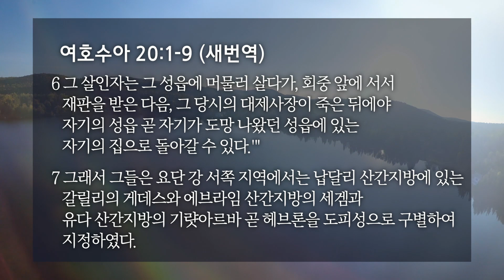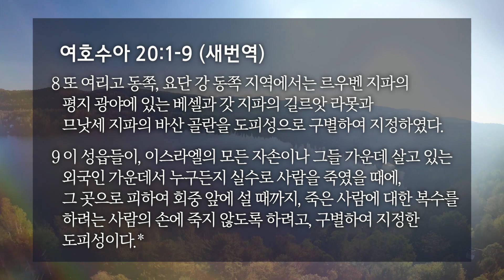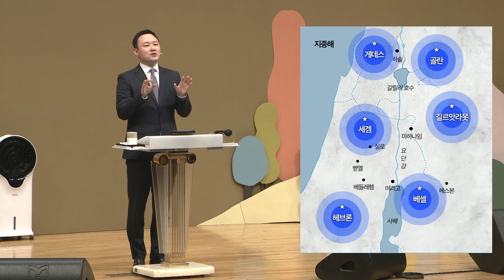[선한목자교회] 주일3부설교 2021년 10월 10일 | 은혜 없는 곳에 도피성을 세우라 - 김은창 목사 [여호수아 20:1-9]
은혜 없는 곳에 도피성을 세우라 - 김은창 목사 [여호수아 20:1-9]